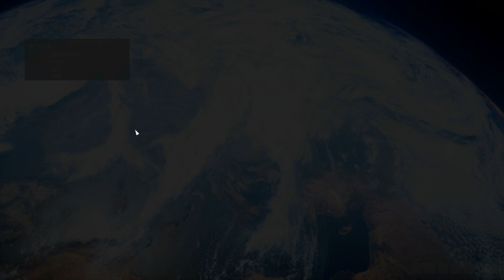Battlefield 1 - MP Gameplay #3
Noob player tries the game for a few kills. #3